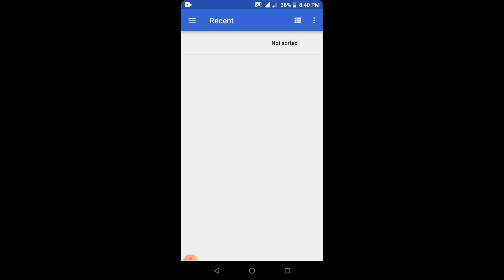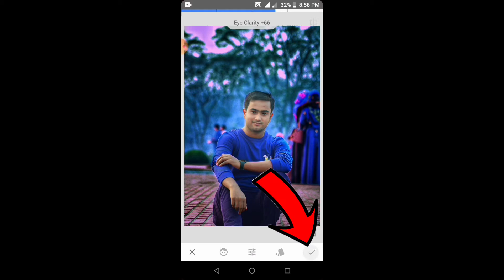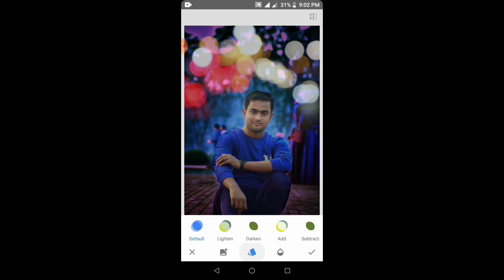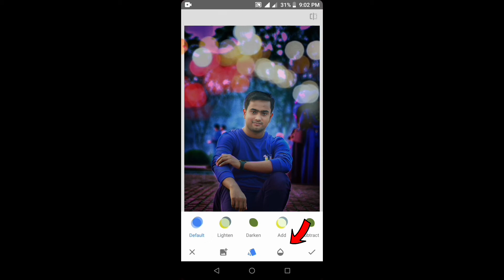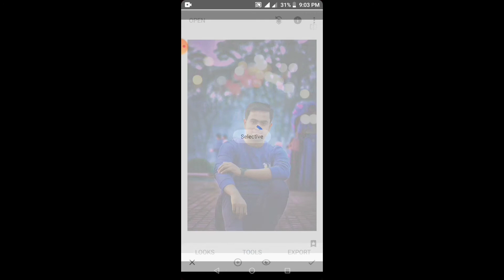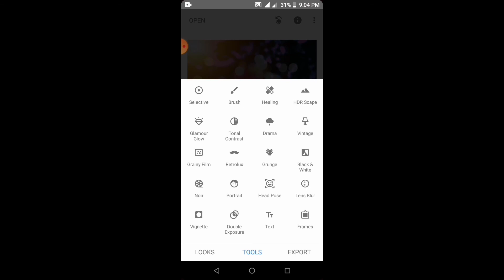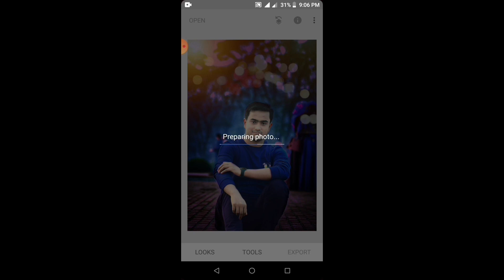New Snapseed Night Effect Editing _ Amazing Bokeh Effect Editing Tricks | Best Color Effec nasir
eid mubarak all fad